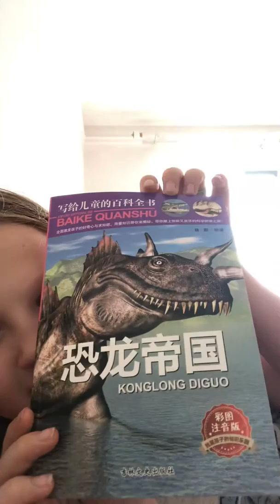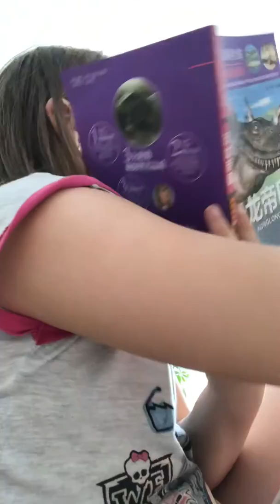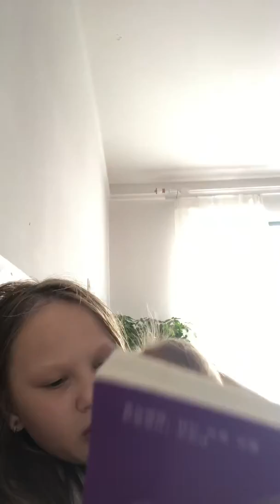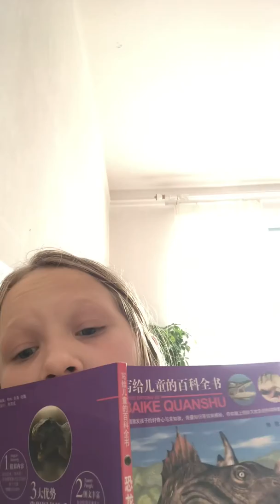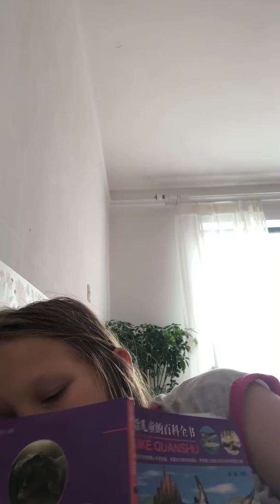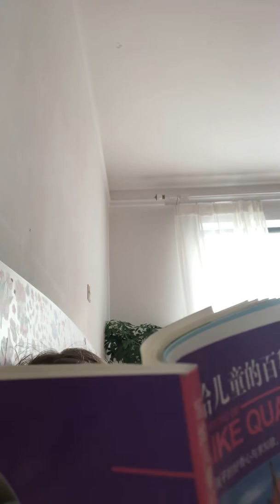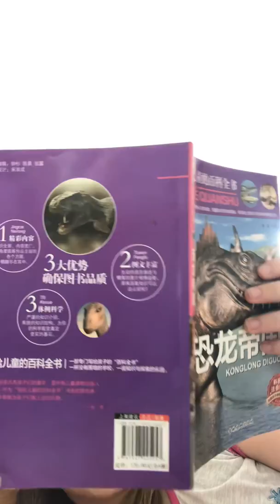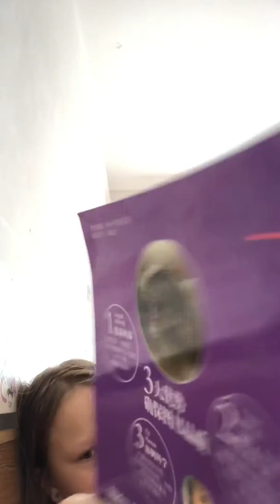Я читаю на китайском империя динозавров 恐龙帝国